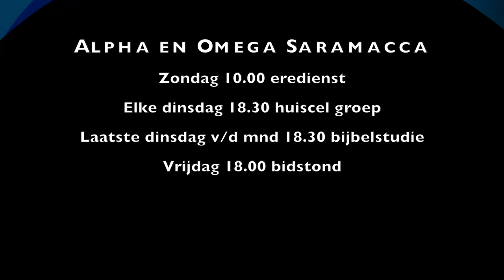The Best Yet To Come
Spreker: Dimitri Pinas
Thema: Goddelijke Interventie